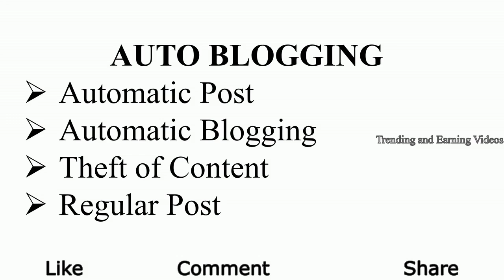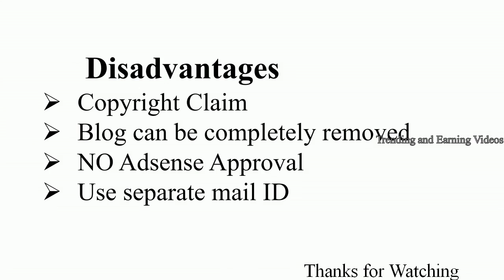Auto Blogging on Blogger | Tamil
This video describes about what is auto blogging,disadvantages of auto blogging and how to do auto blogging.